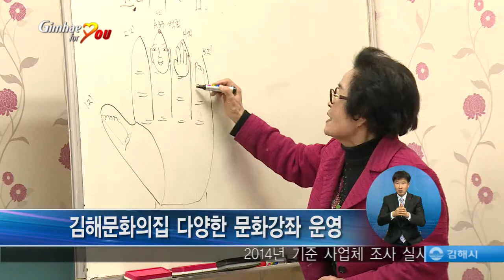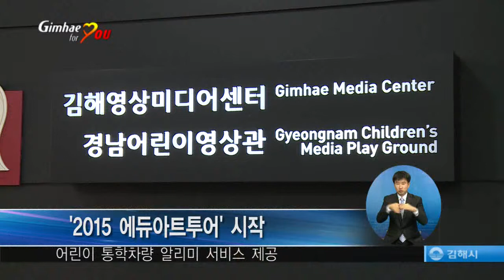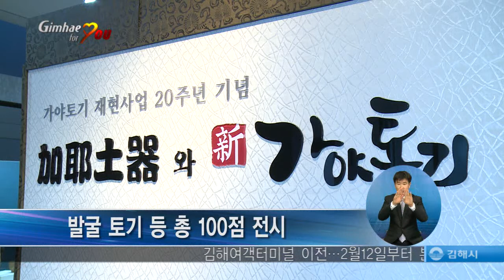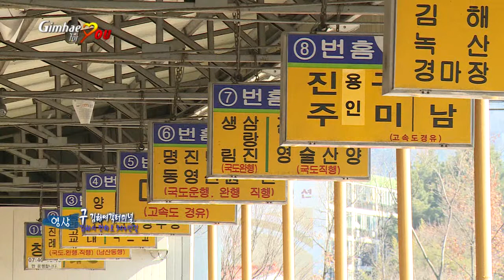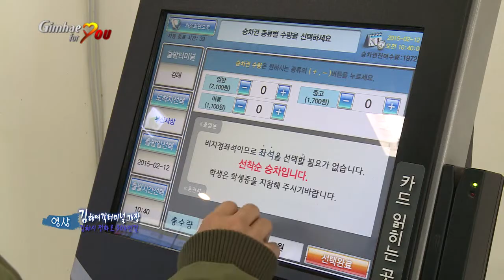제874호 김해시정뉴스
김해시정뉴스입니다.

▶ 현대식 시설을 갖춘 새 김해여객터미널이 지난 12일부터 운영을 시작했습니다.
▶ 김해시가 설 명절을 맞아 주요 성수품 가격을 집중 관리하고 있습니다.
▶ 김해문화의집이 지역 주민의 여가선용과 자기계발을 위해 다양한 문화강좌를 운영하고 있습니다.